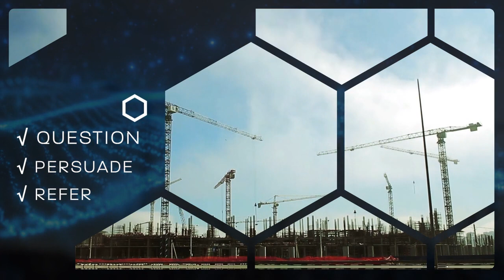Breakout 05: Suicide Prevention Training